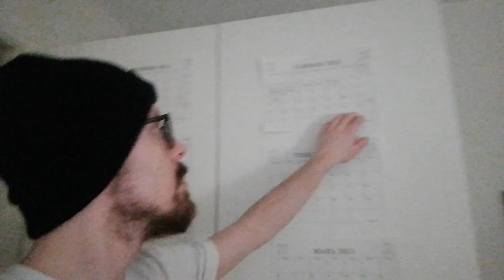Nattvlogg Från Lägenhet Del 8 | Vlogg